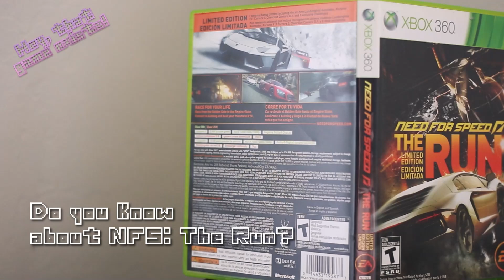Need For Speed: The Run - Hey That Game Exists!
EA Black Box's final game, Need For Speed The Run desperately wanted to be a cross country Burnout game, and nearly pulled it off.